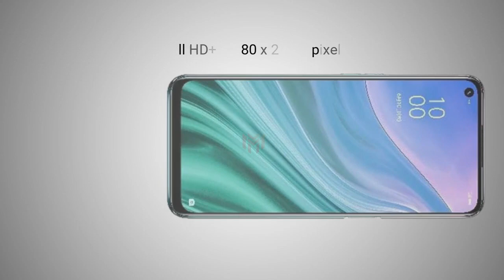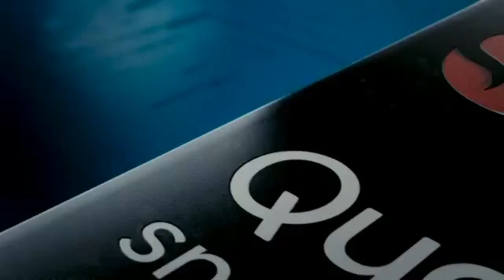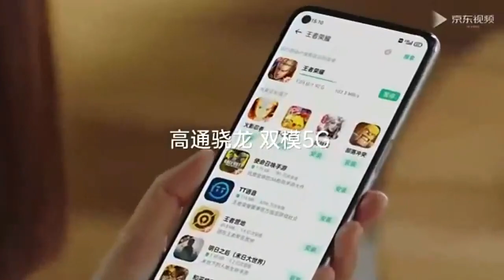OPPO A54 5G INDONESIA REVIEW HARGA DAN SPESIFIKASI TERBARU PERTAMA RILIS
oppo a54 5g indonesia review harga dan spesifikasi keluaran terbaru pertama rilis